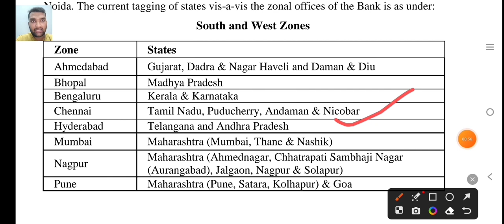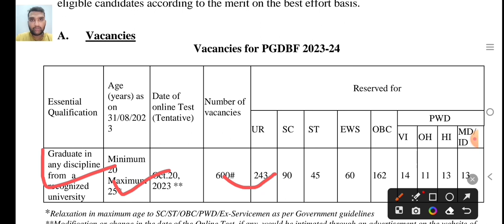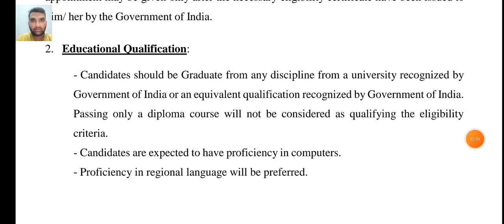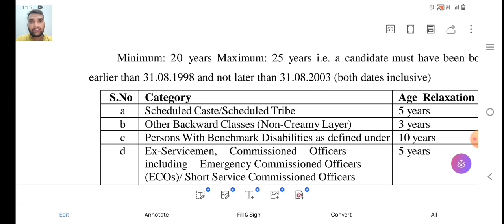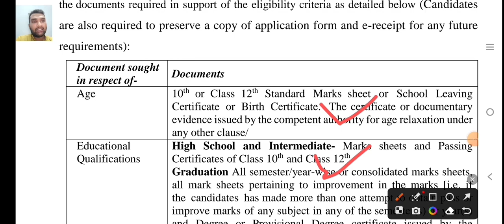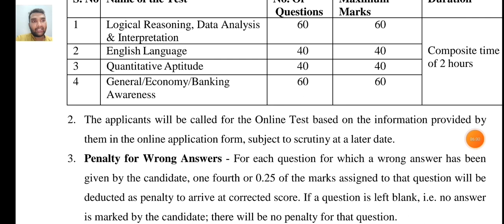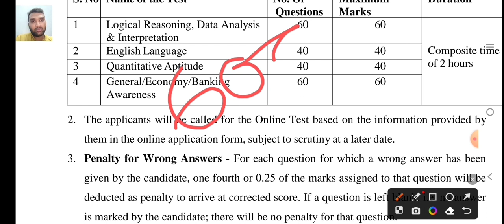IDBI Recruitment 2023 | Latest jobs in Telugu | Free jobs Search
Your Queries -

IDBI Recruitment 2023
railway recruitment 2023 in telugu
railway jobs 2023 in telugu
free job alert
rrb recruitment notification 2023 in telugu
railway job notification 2023 in telugu
Madhu's information
railway pharmacist recruitment 2023 in telugu
Rajesh Tech TV tutorials
upcoming railway jobs 2023 in telugu
railway recruitment 2023 notification in telugu
Madhu Study Vlogs
rrb tte recruitment 2023 in telugu
railway recruitment 2023 apply online in telugu
M tube Jobs
railway job vacancy 2023 in telugu
SS Area
railway recruitment 2023 notification
Tech Guruvu
railway recruitment 2022
education dude
railway recruitment 2023 in tamil
meetho mee sravanthikrishna
railway recruitment 2023 malyalam
sj tutorials
railway recruitment cell rrc wr apprentice 2023
Jobs in Telugu
railway recruitment challenger book
ap government employee news today
ap gds
railway new vacancy 2023
khaleel academy
railway tte vacancy 2023
KV Jobs Update
v the techie
railway NTPC vacancy 2023
INB Jobs info
railway group d vacancy
jobs dude
job4unemployee
Good news telugu
jobs in hyderabad 2023 in telugu
ap government jobs 2023 notification in telugu
ap govt jobs vacancy 2023 in telugu
ap govt jobs latest notification
ap govt jobs age limit
ap govt jobs latest updates
ap govt jobs
ap govt jobs telugu
ap government employees latest news
ts government employees latest news
ts govt jobs 2023 notification in telugu
ts govt employees da latest news
ts govt jobs notification 2023 in telugu
ts govt jobs 2023 notification
ts govt jobs
ts govt jobs 2023
ts govt jobs telugu
jobs in vizag
conductor jobs 2023 telugu
ttd jobs
forest jobs
ap gds results
high paying jobs telugu
work from home jobs telugu
work from home jobs for housewives telugu
remote jobs telugu
part time jobs telugu
online jobs telugu